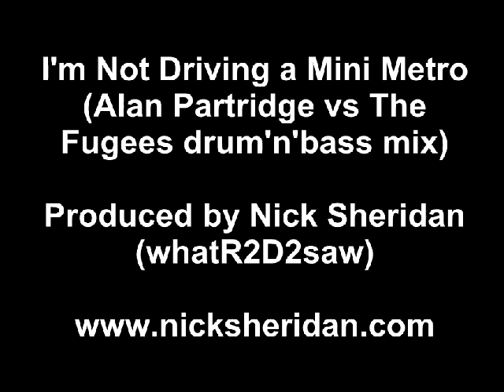I'm Not Driving a Mini Metro! (Alan Partridge vs The Fugees) [WhatR2D2Saw]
Straight out of the archives, it's Alan Partridges fervent refusal to drive a mini metro, set to the post-90s backdrop of The Refugees "Ready Or Not"